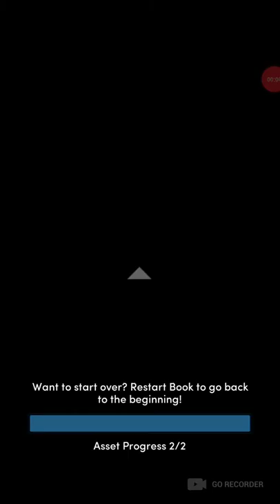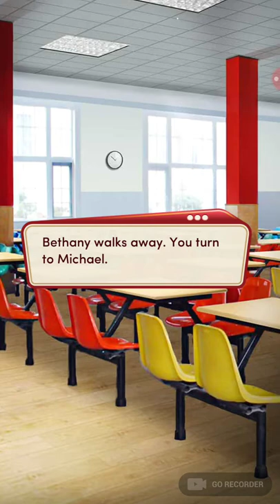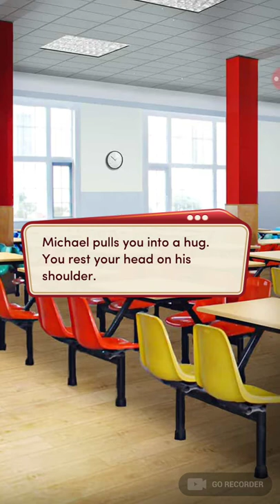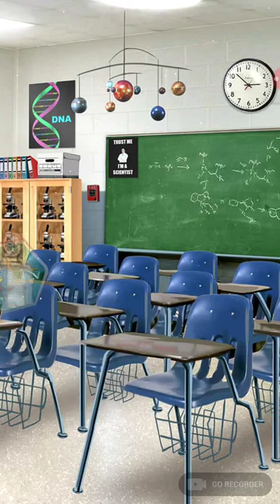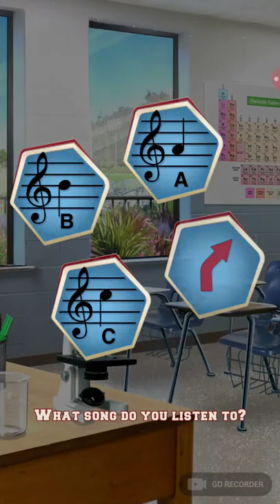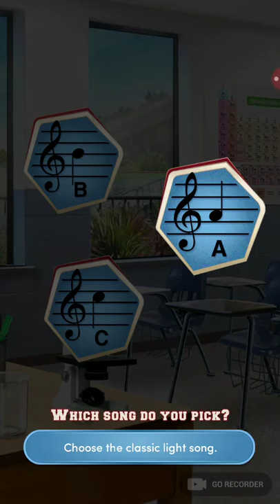Choices: High School Story, Book 3 Chapter 9 (Michael's Route)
Choices: High School Story, Book 3 (no diamonds)

HIGH SCHOOL STORY - it's springtime in Cedar Cove... a time for prom, new activities, but why are Hearst students now attending Berry High?